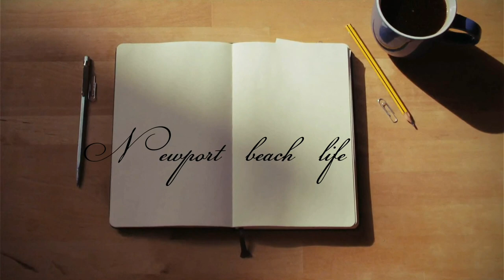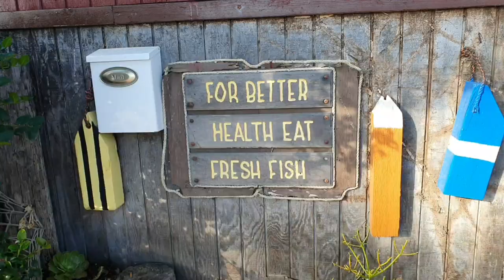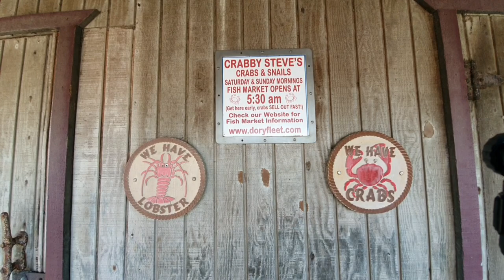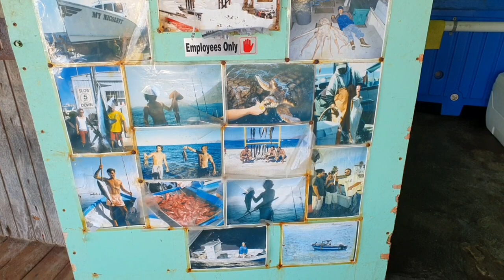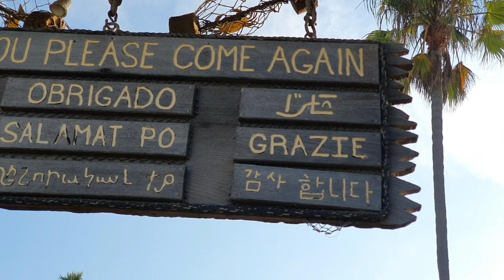Dory fishing fleet and market | August 28 2020 | Newport Beach's Life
This fresh seafood market sits right at the left foot of Newport Beach pier. I like the lobsters but you have to wait until October for lobster. Come and grab your favorite one! 😁